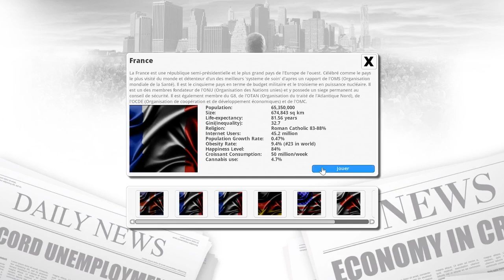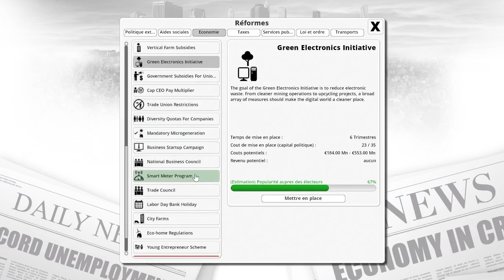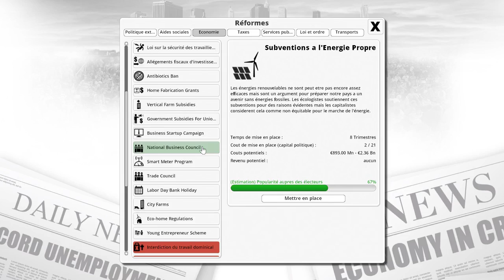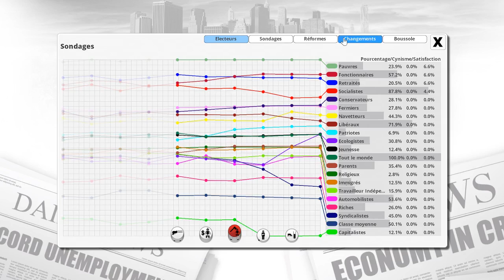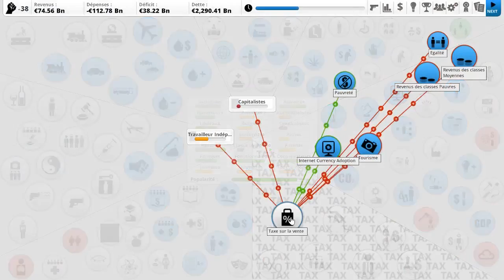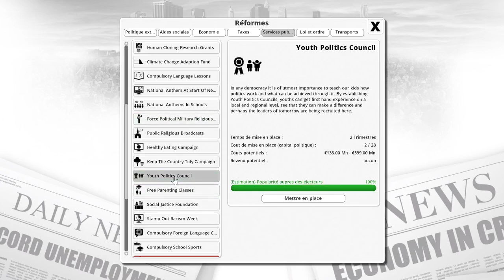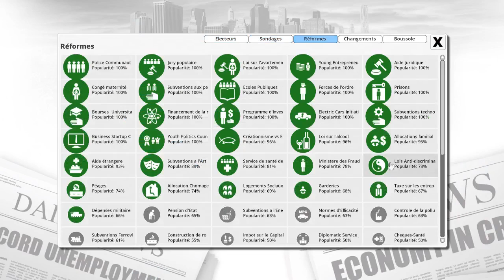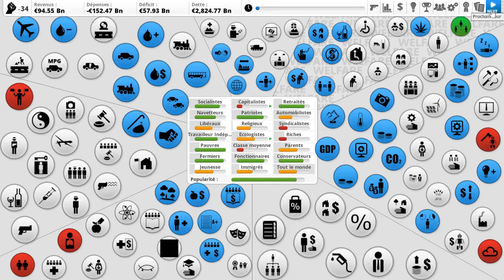Democracy 3 : Fillon 2017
Le programme de François Fillon lors de la campagne présidentielle 2017 dans le jeu Democracy 3.